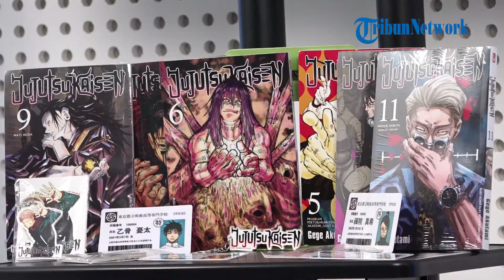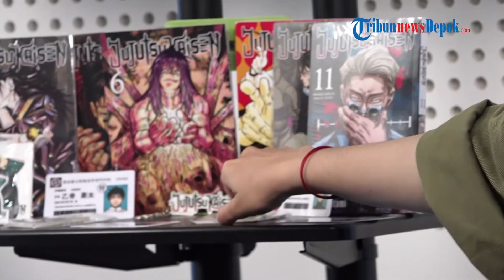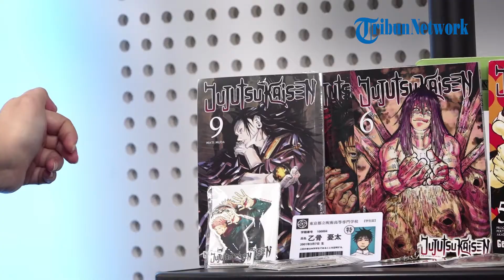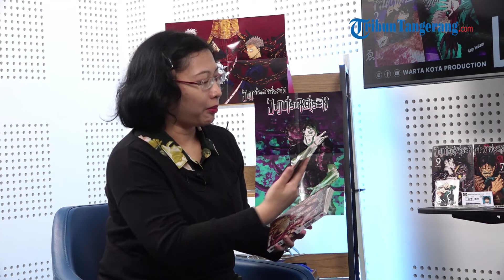Ngobrolin dan Bedah Komik Jujutsu Kaisen, Komik Laris Peraih Penghargaan Tertinggi Tahun 2021